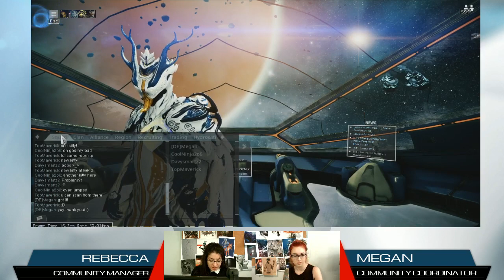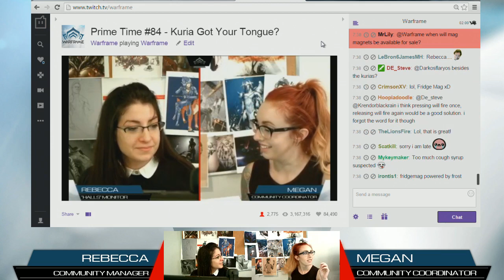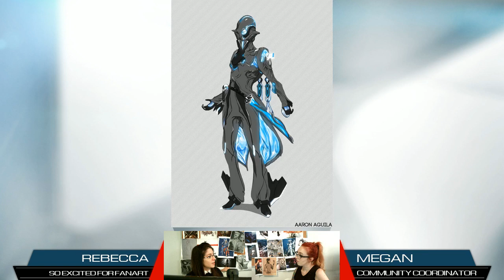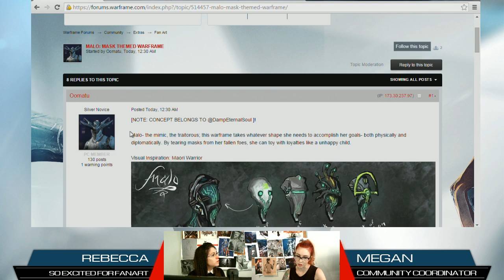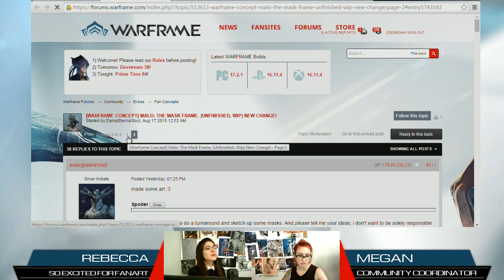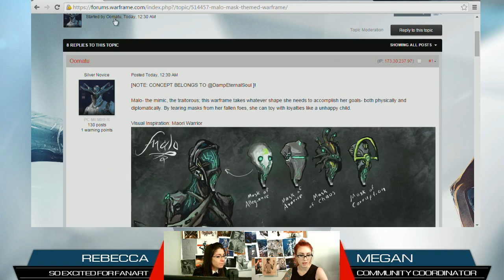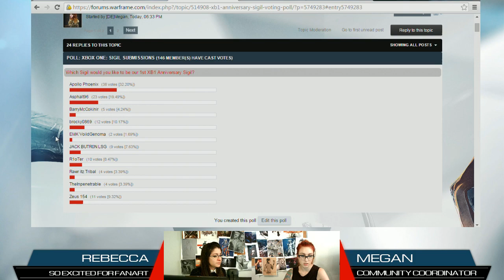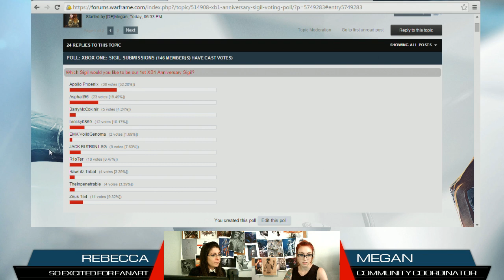Warframe | Prime Time 84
Hot off the train from X15 in Toronto, your hosts DERebecca and [DE]Megan are on the hunt for Kuria. From a guide created by the community, your hosts will adventure to find as many Kuria as they can! Tune in tonight to help unveil the mystery!